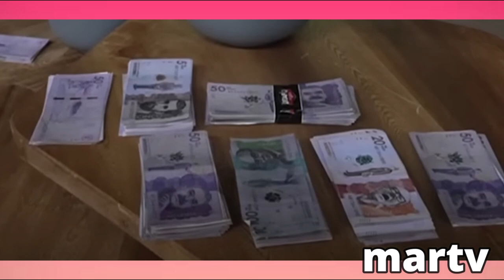SUPER CASTIGO AVANCE CAPITULO 32 33 DESAFIO THE BOX 2023